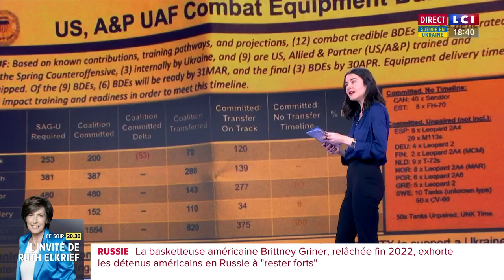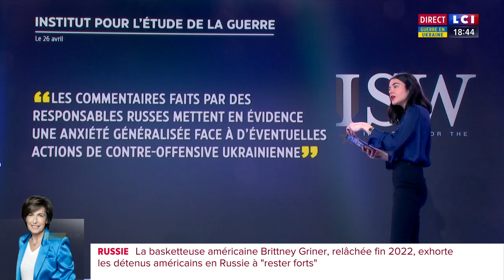L'Ukraine est prête pour la contre-offensive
Les alliés de l'Otan et leurs partenaires ont fourni à l'Ukraine 230 chars de combat et 1.550 véhicules blindés pour l'aider à contrer l'offensive russe et à reprendre du territoire, rapporte l'AFP. L'information a été communiquée ce jeudi par le secrétaire général de l'Otan Jens Stoltenberg. "Les alliés et les partenaires du groupe de contact dirigé par les Etats-Unis ont envoyé en Ukraine 230 chars, 1.550 véhicules blindés et des quantités importantes de munitions, soit 98% des matériels promis, afin d'équiper neuf nouvelles brigades blindées", a-t-il détaillé au cours d'une conférence de presse.